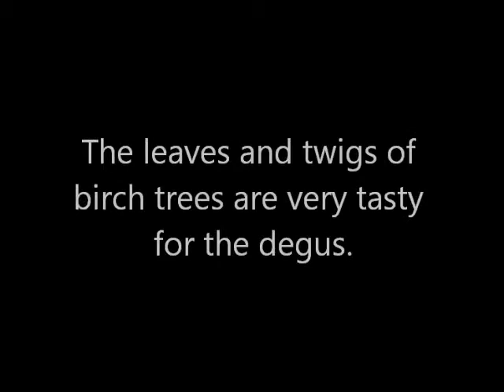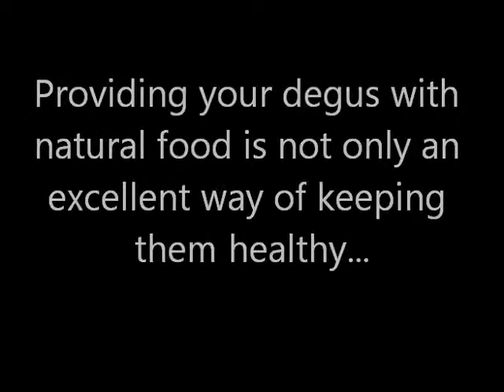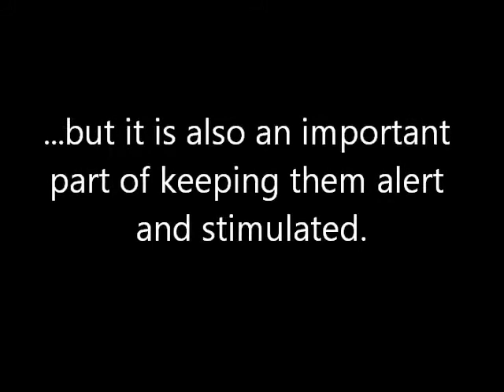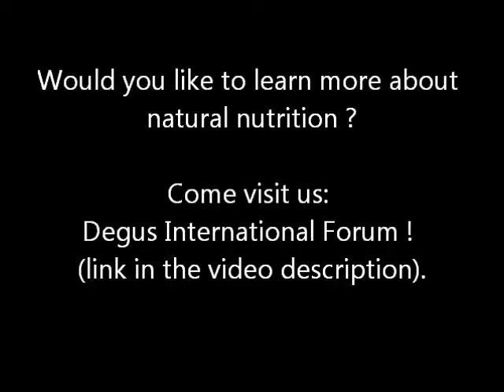Degus Eating Birch Tree Leaves